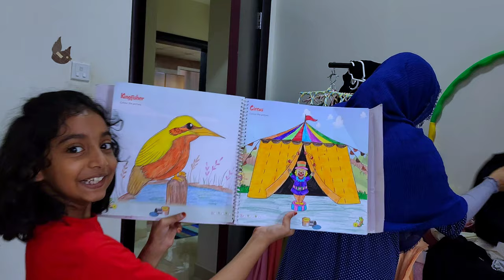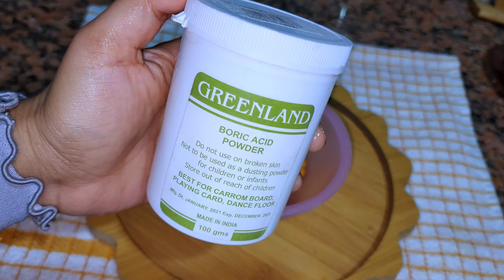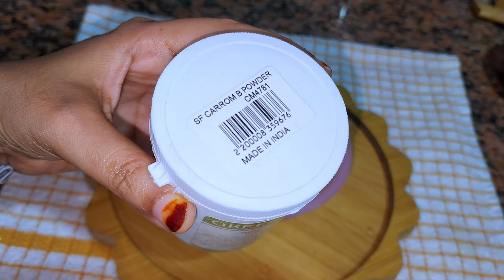രാവിലെ 5.30am മുതൽ / Morning routine, a productive day / Effective tips / Snack box for school kids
How to get rid of cockroaches effectively / Kids snack box easy / Ayeshas kitchen vlog

Reenu's Instagram